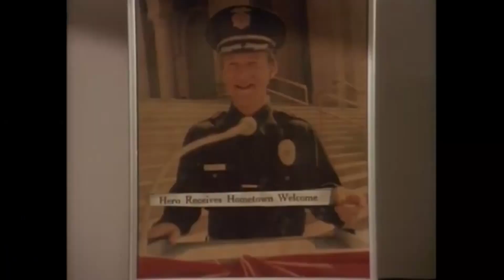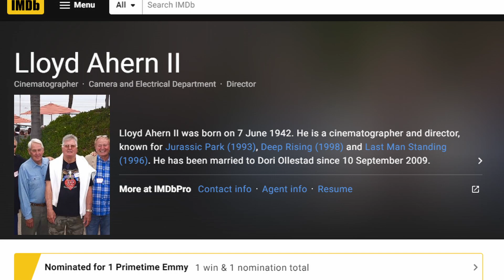Movie Monday: Theo and Tim review: Out Of Time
Gettin back to LA today gonna try to stream some Klowns! Special taping was great more info on when and where you can find Theo M.E. Taylor's Bowtie Guy soon!

You can find Theo at @Theodorecomedy on ever social platform! Music by Coleman Cox!

Tryin to put out 2- 3 vids a day. More comedy stand-up and otherwise comin soon and more Toy vids.

and on PS4 at ewviper, I stream TCM at least once a week!